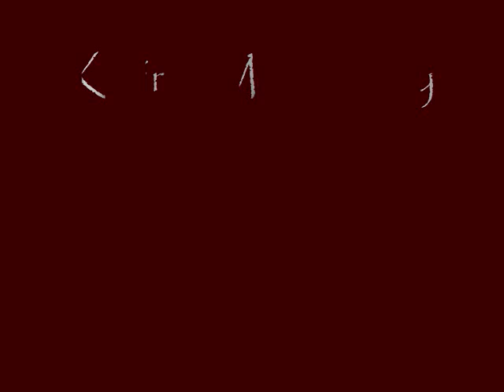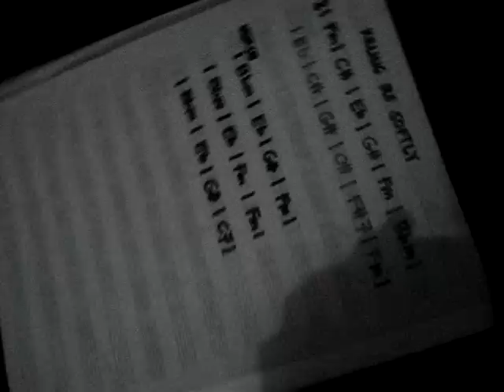Killing Me Softly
Rain Dizon and Choy De Villa after gig...!!!